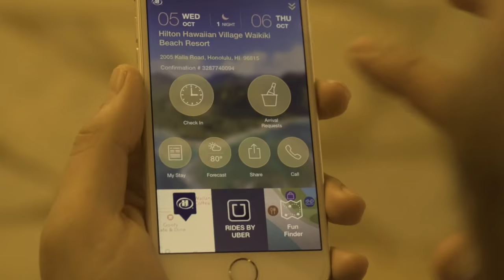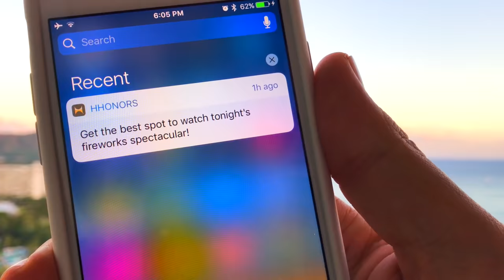What To Do In Hawaii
We really had an amazing time in Hawaii at the Hilton Hawaiian Village Beach Resort.
We went surfing!  It was my first time ever!
We went snorkelling!
SAW GIANT SEA TURTLES!
 We learned how to Hula.
Used the waterslides,
 saw fire dancing...ate tons of food...
it was absolutely great.

Hilton asked us if we wanted to try out the Fun Finder in their Hilton HHonors app, and wanted to fly us out to Hawaii for the first time in our lives.  HELLS YES WE SAID YES!

Book your next stay direct through Hilton HHonors, it's cheaper than booking on other sites, and have fun like we did :D